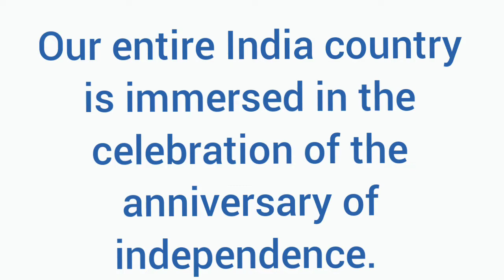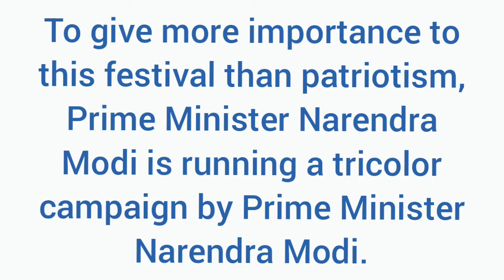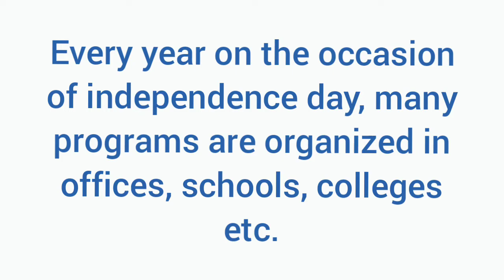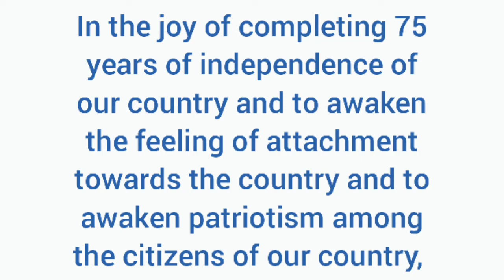Independence day speech|Independence day special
5 minutes English designed for today's busy lifestyle regular, focused, targeted learning brings result faster and in a shorter time.